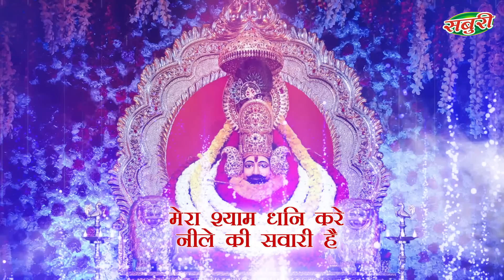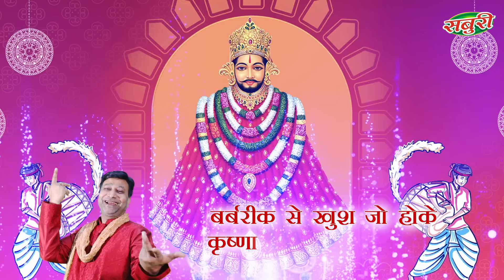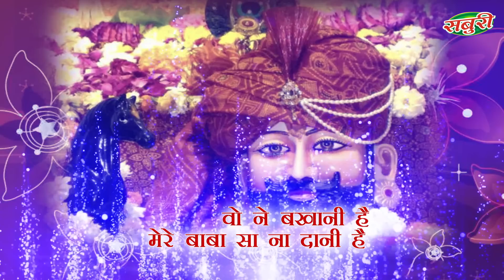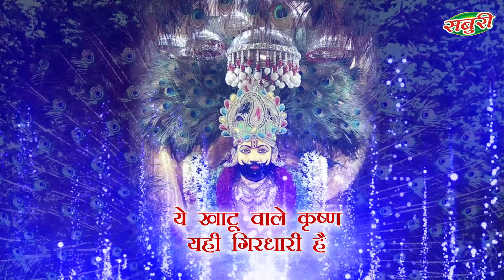MERE SHYAM DHANI | LOKESH GARG | SABURI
Song: MERE SHYAM DHANI
Singer: LOKESH GARG
Music Director: SHIVA CHOPRA
Music Label: SABURI
Producer : Lokesh Garg
Banner: Day n Days films & entertainment